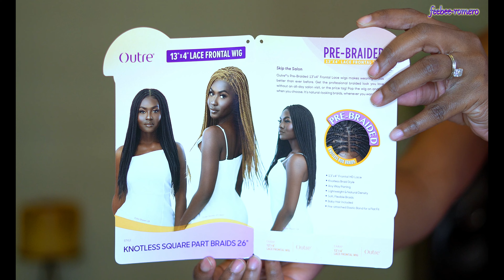Outre Pre-Braided 13x4 Lace Frontal KNOTLESS SQUARE PART BRAIDS 26 | Outre Square Part Braided Wig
Hi everyone here with another unit from Outre Knotless Square Part Braids 26 wig so please check it out.